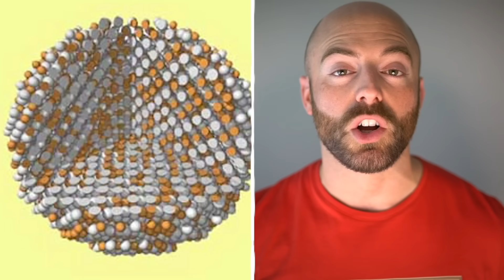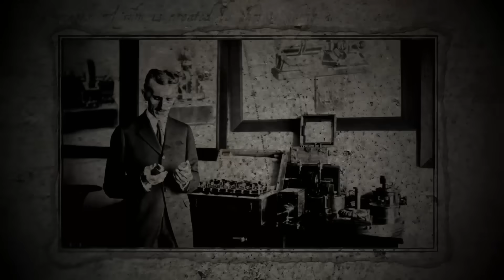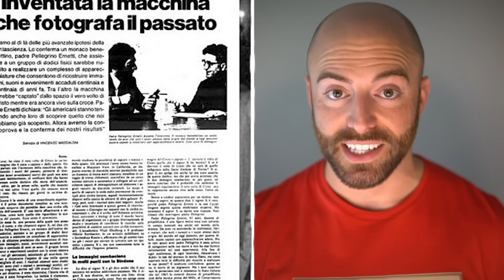10 Mysterious Inventions That Disappeared...